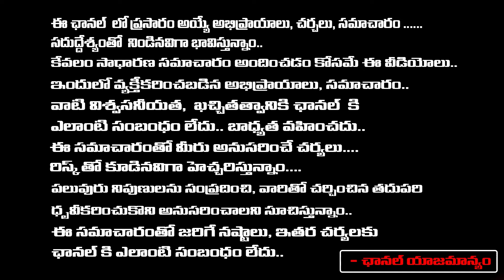శంషాబాద్ ఎటాక్ హనుమాన్ దేవాలయంలో నవగ్రహాలను ధంస్వం : Hanuman Temple Attack - RedTV Bhakthi